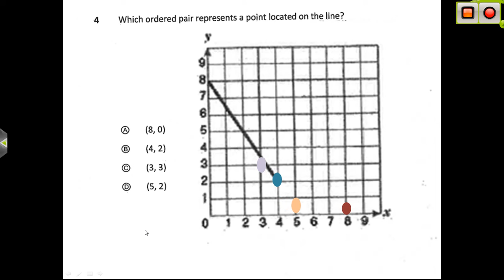Iar math number 4 by Lilly